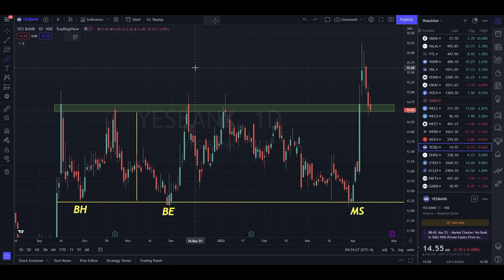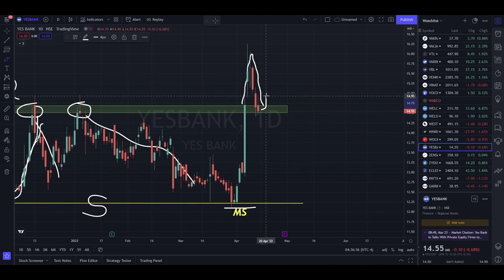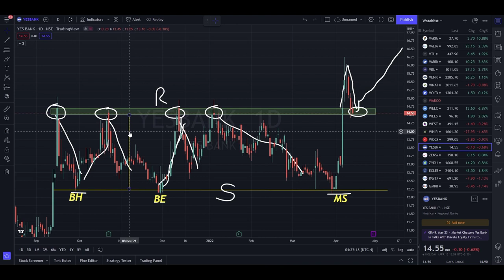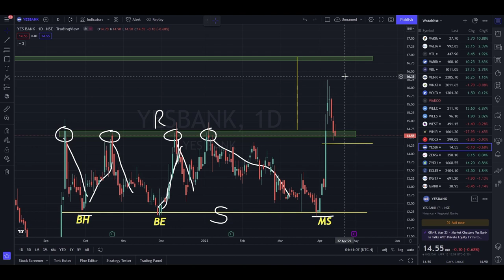yes bank latest news today / yes bank share latest news / yes bank share analysis /